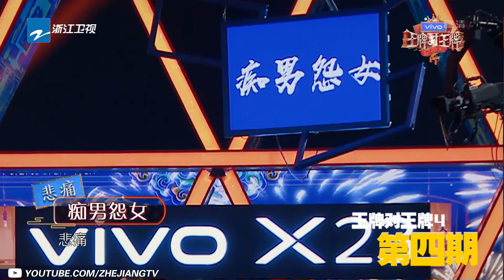【你划我猜特辑】沈腾深陷游戏黑洞 贾玲超默契解题 华晨宇灵机表演“断臂”杨过 《王牌对王牌4》 精选特辑 [浙江卫视官方HD]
《王牌对王牌4》特辑每周五晚上线！《奔跑吧3》04/26热血开跑！

《王牌对王牌》第四季是浙江卫视推出的原创室内竞技真人秀节目，由#沈腾、贾玲、华晨宇、关晓彤 担任固定MC。